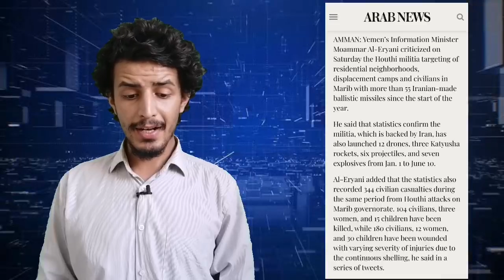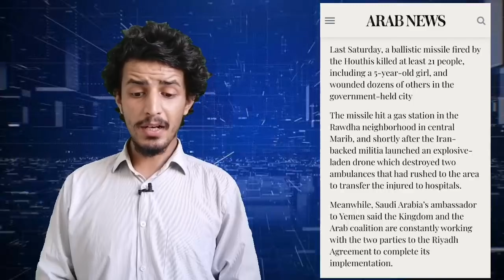Iranian Ballastic Missile in Yamen Defaest Saudia Led Coilation Detail By Faisalz Updates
Iranian Ballastic Missile in Yamen Defaest Saudia Led Coilation Detail By Faisalz Updates We Cover Live Headlines today like ARY Geo News 24 News HD BOL News Express News Dunya News Samaa TV Public News City 42 Lahore News etc if Necessary and news analysis Raza Graphy Historical Facts haqeeqat tv and Sabir Shakir So By Keeping an eye on Pakistani News Channel Faisalz Updates YouTube Channel is Best Choice For You to watch and Subscribe.

🔎 HASHTAGS 🔎
FaisalzUpdates,